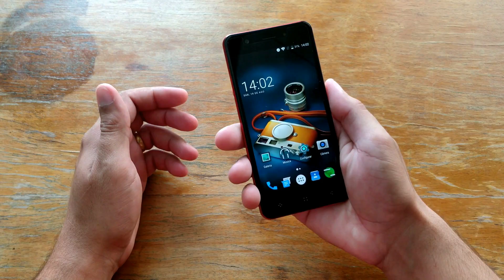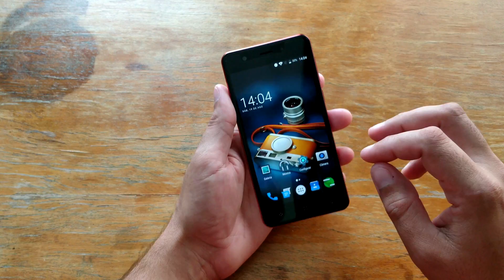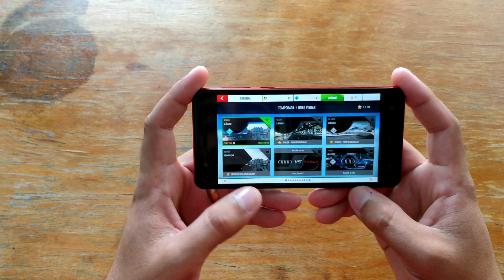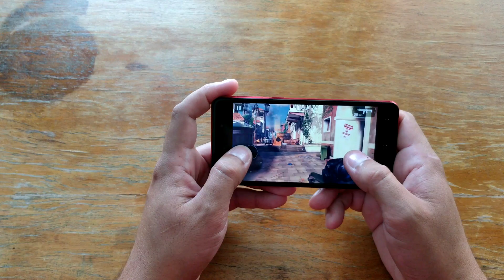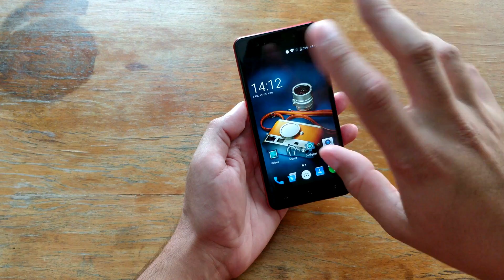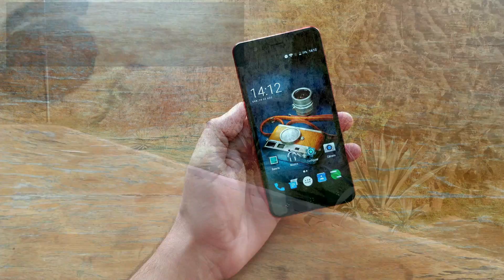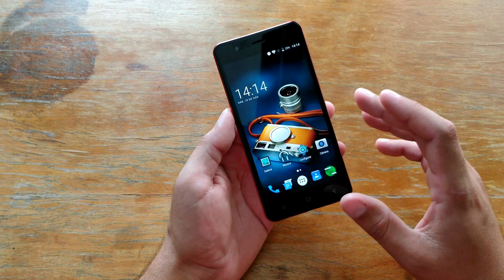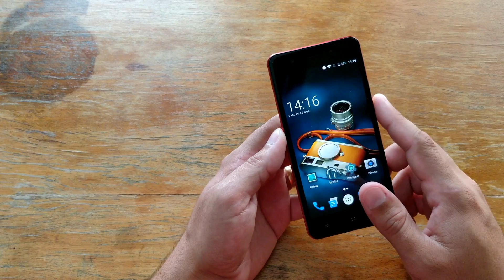MELHOR CÂMERA EM UM SMARTPHONE BARATO - REVIEW [ ANÁLISE ] ELEPHONE P8 MINI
►►Super Promoções Telegram◄◄

►►Link para compra do Smartphone - Parcele em até 12x:

ELEPHONE P8 MINI - 4gb RAM e 64gb ROM

►►Valor da taxa:

R$ 225,00

►►Tempo chegada:

32 dias corridos.

ELEPHONE P8 MINI - PT BR - Brasil - Portugal – Português